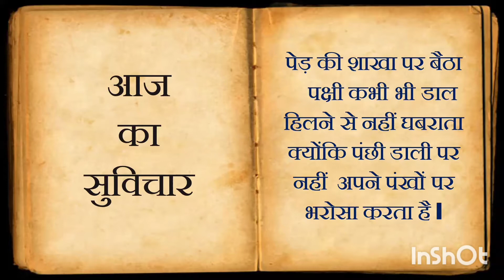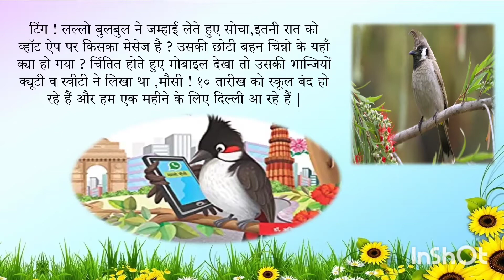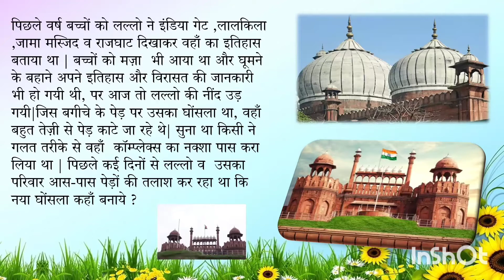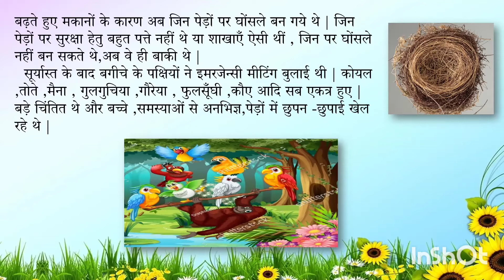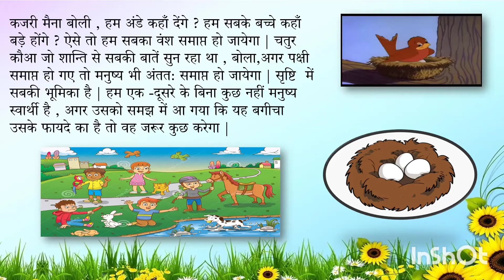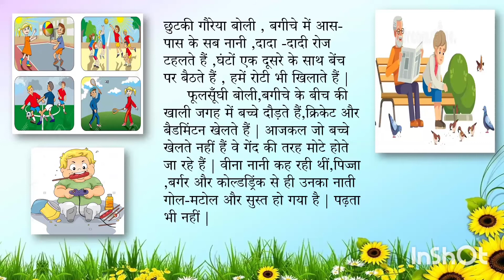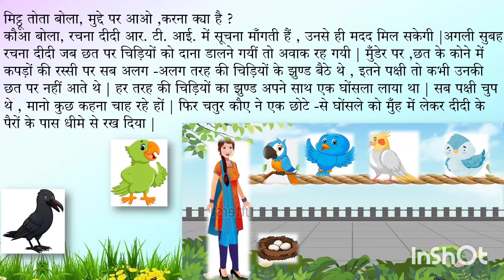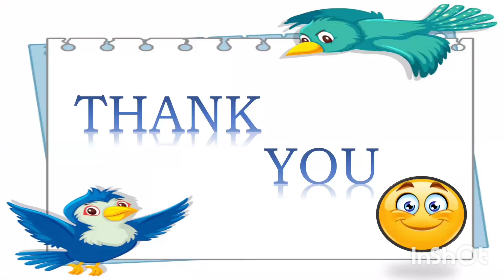5 STD Hindi पाठ 4 दिल्ली की बुलबुल